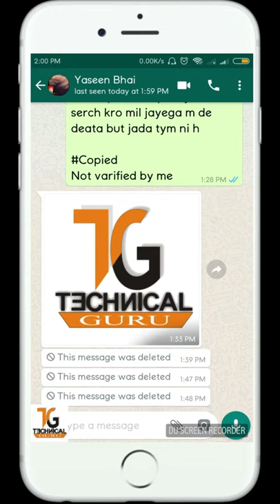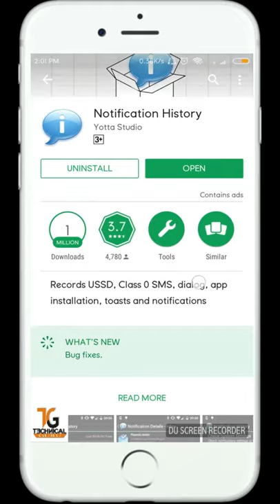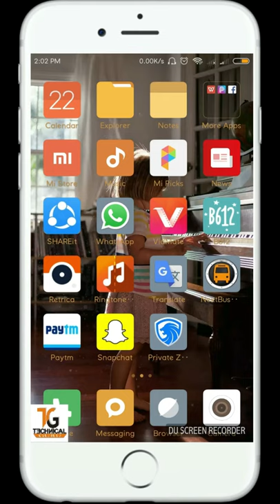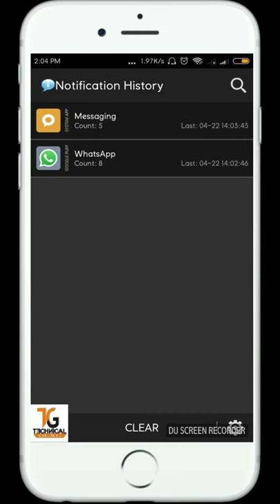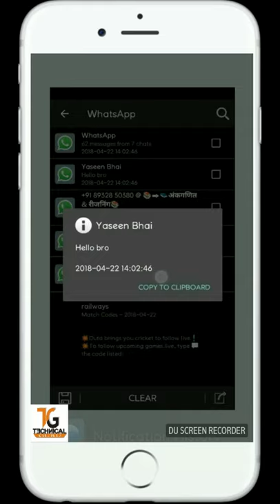Whatsapp के डिलीट मैसेज कैसे देखे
Aaj InsahGyan channel me aapko bataya gya hai aap sabhi es whatsapp ke deleted massage ko kaise dekhe ko pura dekhne ke bad aap deleted massage ko read kar payenge  ne aapko step by step video me pura dikhaya gya hai aapko bs video ko dekh kar step by step ko follow karna hai